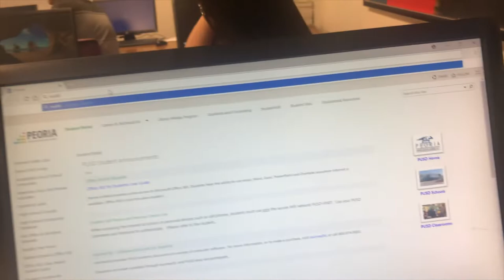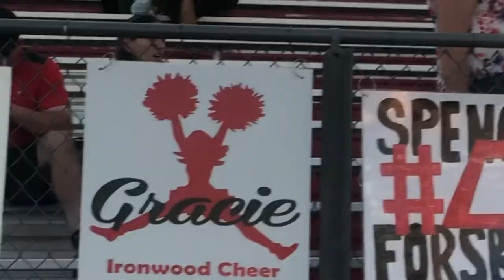17th birthday vlog